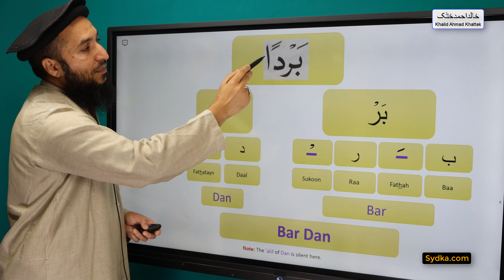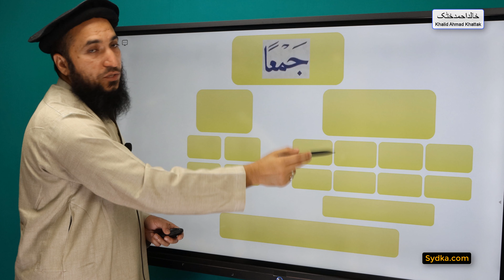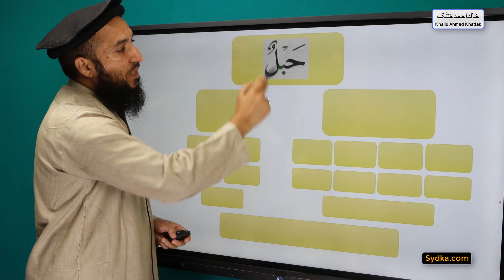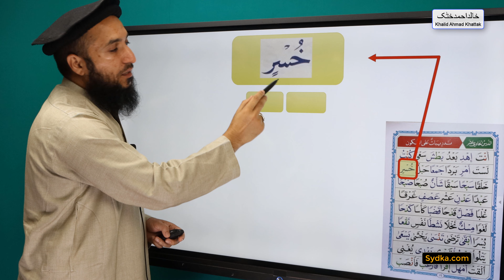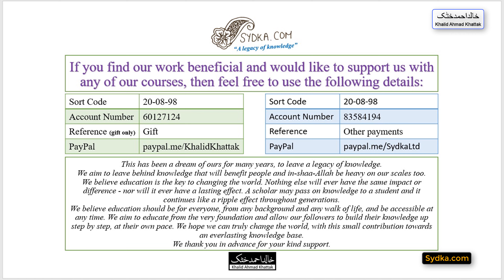11.3 - Exercises/Drills on Sukoon - "Qur'anic Arabic Recitation with Tajweed Rules"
11.3 - Exercises/Drills on Sukoon - "Qur'anic Arabic Recitation with Tajweed Rules"

You can watch or download each lesson.
You can download slides for each lesson.
You can take a test after each lesson.

Study at your own pace from the comfort of your own home.

O Allah, we ask You for beneficial knowledge, a good provision, and deeds that will be accepted. O Allah, forgive us, have mercy on us and guide us to the straight path. 'ameen